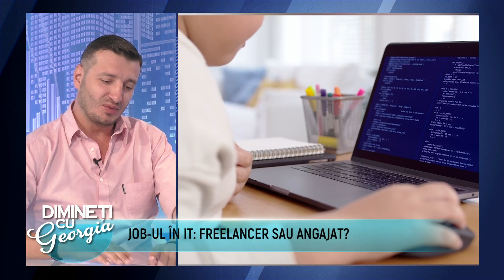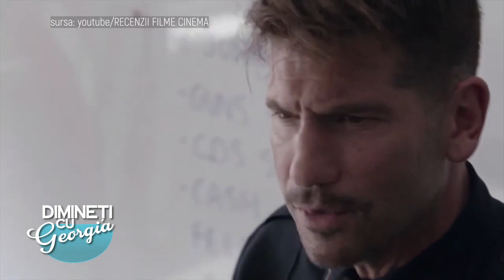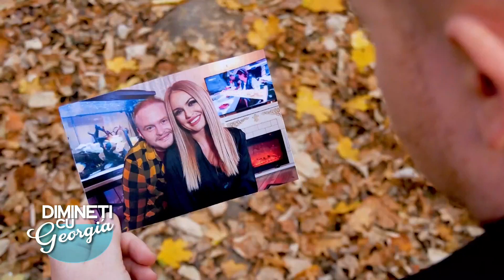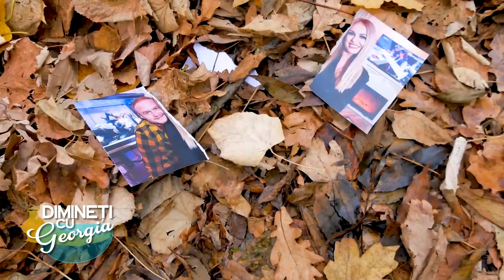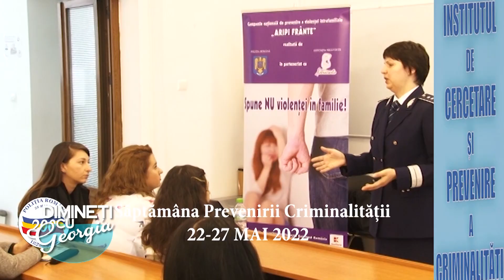Dimineti cu Georgia - Cristian Guzun, Mihai Nae, Sorin Stănică - 23 Mai 2022 - P2 | MetropolaTV